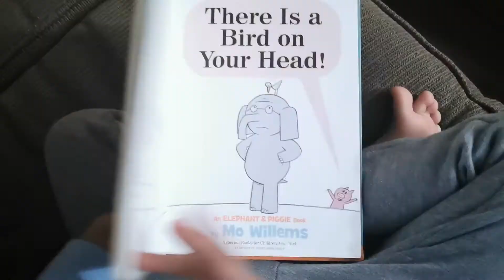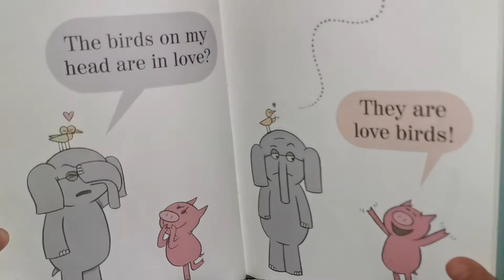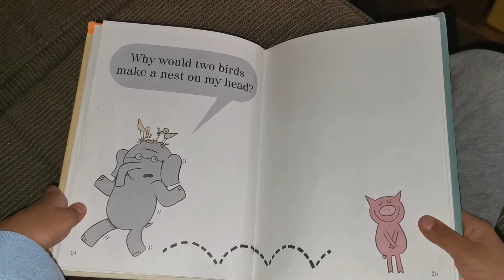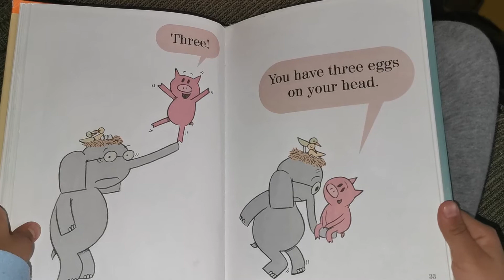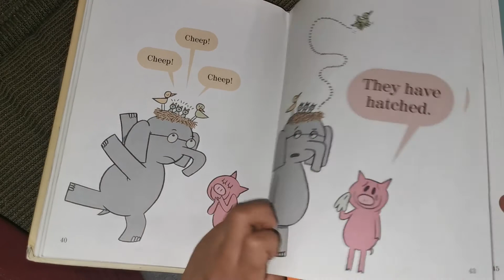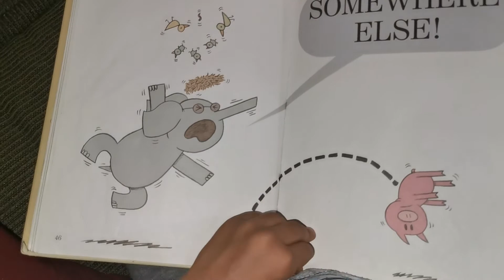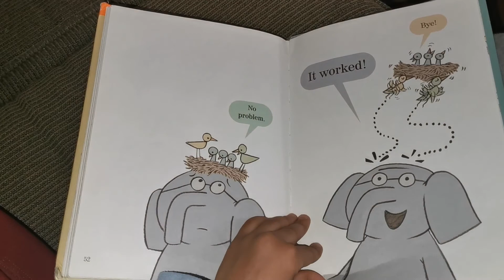An Elephant and Piggie Book "There is a Bird on Your Head!" by Mo Willems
Miana love to read books from Lewis Library